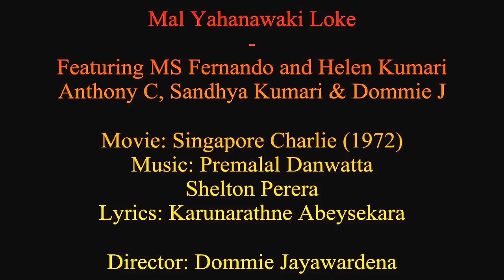Mal Yahanawaki Loke මල් යහනාවකි ලෝකේ (මුල් ගීතය)- M S Fernando - From 'Singapore Charlie' (1972)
One of Dommie Jayawardena's two directorial films in which Baila Chakrawarthi had an impact. 'Singapore Charlie' a comedy caper scrpited by Anthony C and this song was written by Karunarathne Abeysekara.
Dance performance by Helen Kumari. Typical 1970s club scenes.